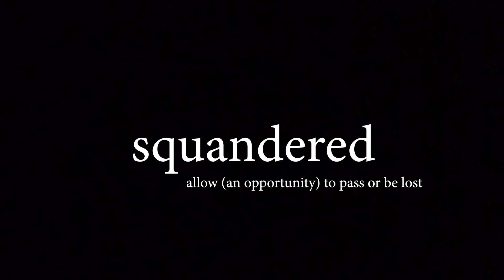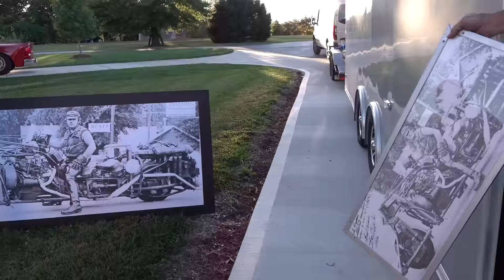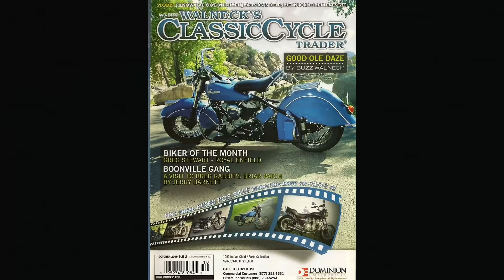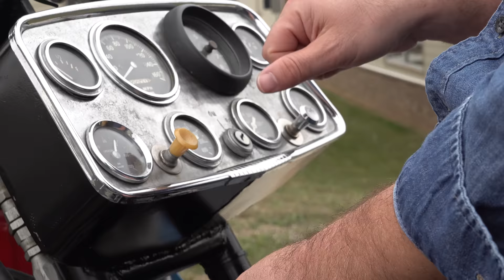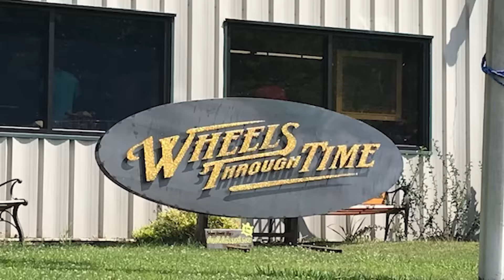I Bought the Legendary “ROADOG” Motorcycle(to Ride)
- Get addicted to water and meet your daily hydration goals with air up!